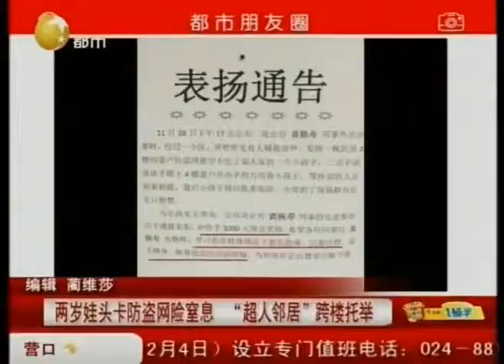东莞：小孩头卡防盗网险窒息，男子跨楼托举救人